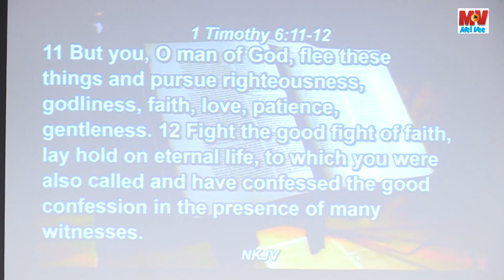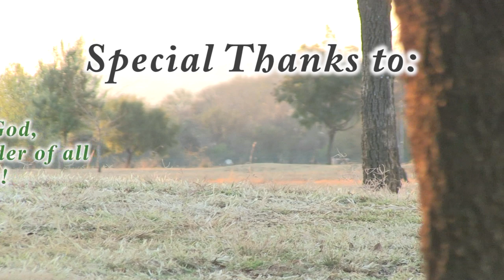Pastor Irvine Nyatanga - The Sinister Practice of Church Politics (July 2014)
This is a classic rebuke to the corrupting influence of church politics and power struggles. Pastor Nyatanga traces the origins and proliferations of this practice within the Remnant Christian church. The message was preached on 27 July 2014 at Georginia SDA Church in Roodeport, Johannesburg, South Africa.